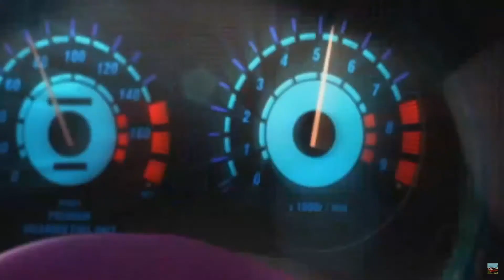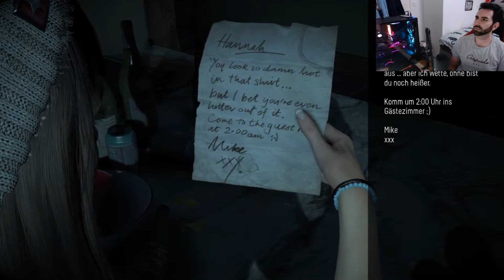UBICA IH PRATI UNTIL DAWN PART #1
ako vam se svideo clip obavezno subujte se na moj kanal pisi te mi komentare lajk Serujte i kliknite pored sub na zvonce za sve objave clipova
zapratite me hvala vam puno za podrsku pozz vas Gigoni90 Ilija